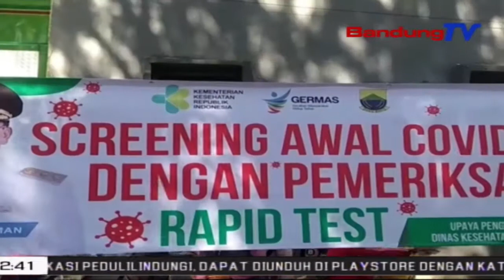Warga Ngadon Pagegelek Baralanja, Teu Nolih Rapid Tes | TP | BANDUNGTV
TP | BANDUNGTV | ASTRI CAHYANI | Pikeun Nyinglar Sumebarna Virus Corona Atawa Covid 19 Di Puseur Tempat Balanja, Pemkab Cianjur Ngokolakeun Kagiatan Rapid Tes Di Jero Pasar. Sanajan Kitu Eta Rapid Tes Teh, Diapilainkeun Ku Warga Anu Leuwih Milih Pagegelek Pikeun Baralanja.